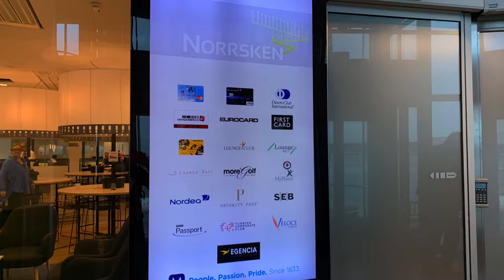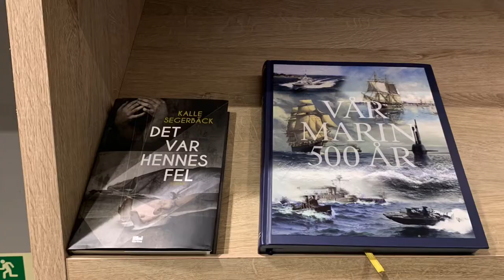Norrsken Lounge, Stockholm Arlanda T5 Schengen (ARN)